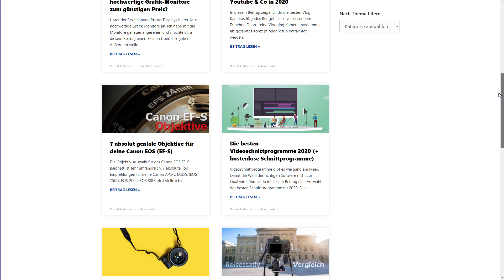FotoTuningTV wird 99blickwinkelTV - neues Branding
Der Name von diesem YouTube Kanal wird von FotoTuningTV auf 99blickwinkelTV geändert. Der Grund dafür ist ein einheitliches Branding von diesem Kanal und meinem Fotografie Magazin